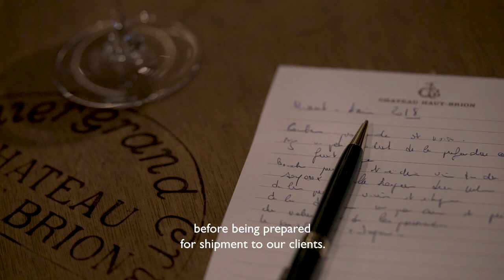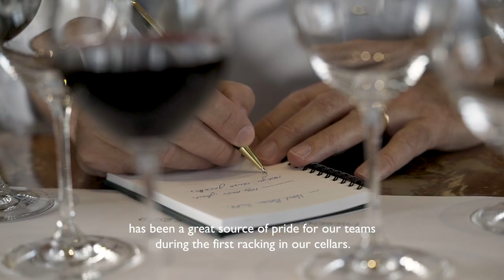Château Haut-Brion opens its doors to you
Dear Friends,
My colleagues and I hope that this short film finds you well and healthy!
While many of us are at home, nature and the vine are still working their magic.
We are delighted to share with you a small glimpse into our world at Chateau Haut-Brion, this Spring.
With very best wishes,
Robert de Luxembourg